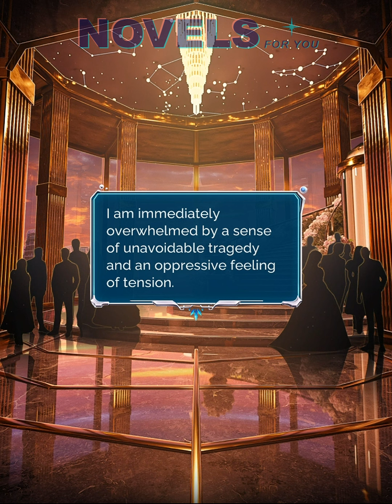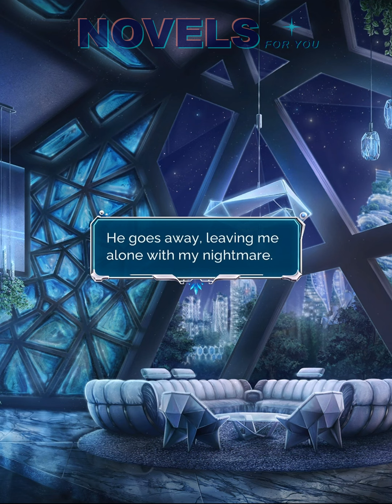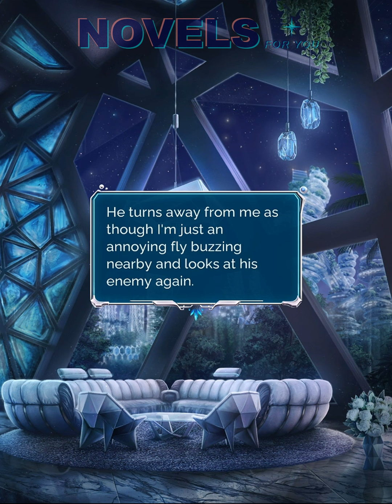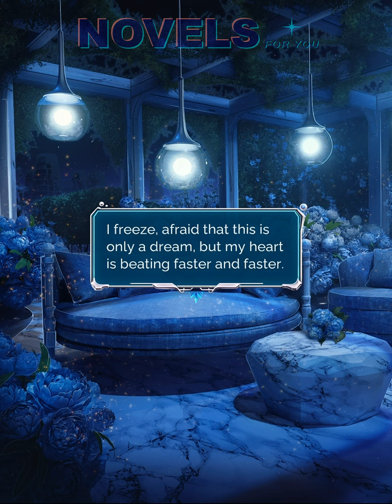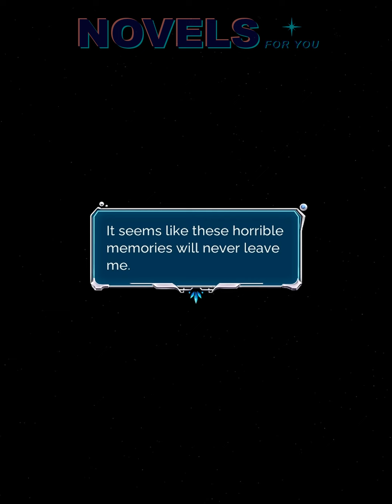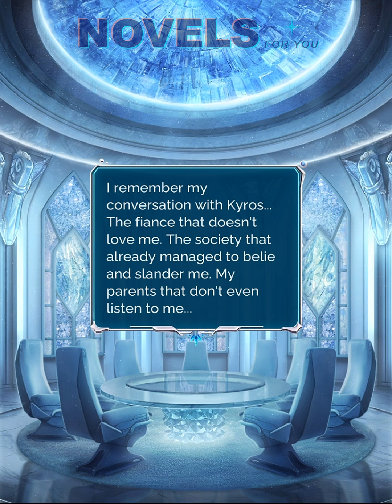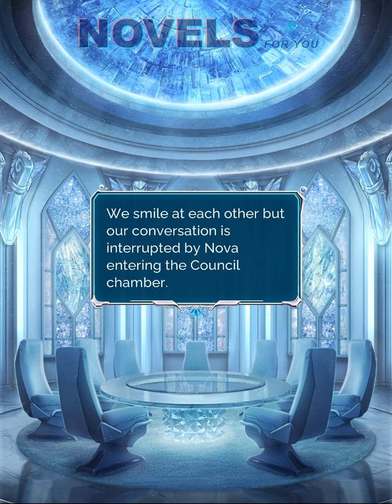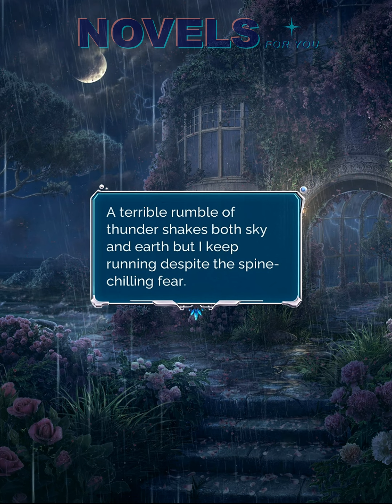THE HEART OF ATLANTEAN (Argen&Phoenix) - Season 1 Episode 3 / Seven Hearts Stories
Seven Hearts Stories is a collection of visual novels where the player is given the right to choose to influence the story.

Have you dreamed of living the path of the main character, determining his fate on your own? In this game you can...
❤ Customize your character's appearance from a variety of large wardrobe choices!
❤ Romance and date characters from the game!
❤ Make choices that affect the story and get a unique ending!
❤ Collect unique statistics and cut-scenes that will brighten up the passage of the story!
❤ Choose from a variety of game genres to suit your taste!

Choose one of our stories you want to start playing from the following list:
LEGEND OF THE CELESTIALS - The main character, one of the inhabitants of the heavenly world, goes to the world of people to participate in a holiday dedicated to the Gods. But she violates the law of Heaven, after which the path to the Divine Office is closed to her forever. Can she return home?
THE ERA OF FATUM - The story of a chosen one who woke up in a cave five hundred years later and does not remember her past. She is the last magician and the fate of the future civilization of this world lies on her, because in her lies a power that she has long forgotten about.
THE VILLAIN'S LAST WISH - A mysterious stranger has given Elise the chance to start a new life. From a bleak reality full of disappointments, she moves into a book. Now the heroine lives like in a fairy tale, she is surrounded by princes and the luxury of the imperial palace. The dream came true, but Eliza found herself in the body of a villain hated by everyone. Will she be able to change her destiny?